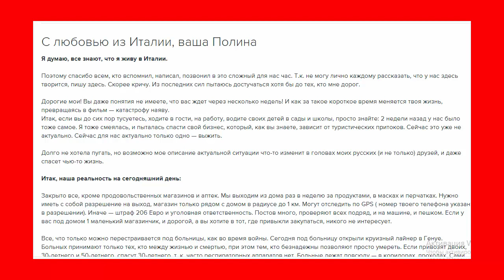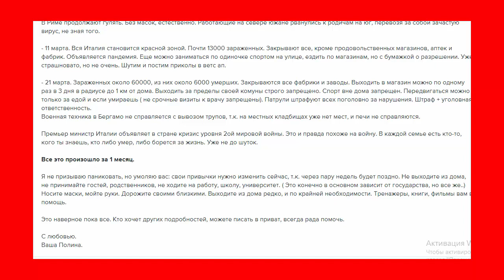Фэйк или НЕ ФЭЙК? С любовью из Италии, ваша Полина.